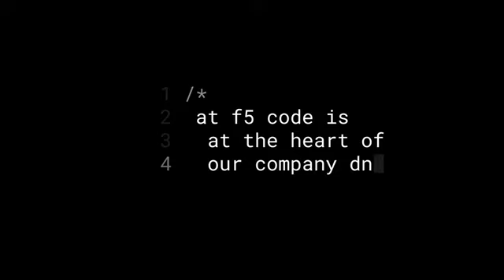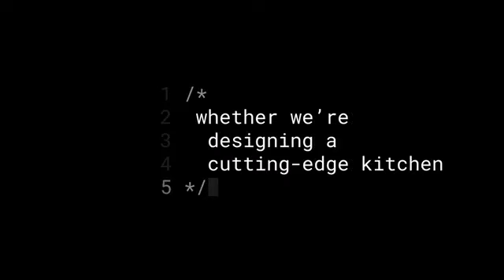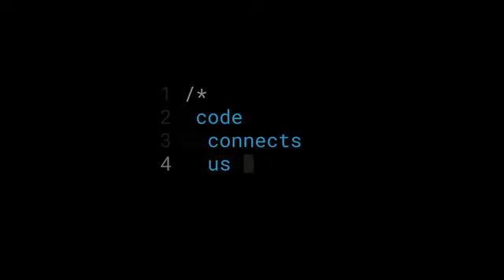F5 | Code Connects Us All